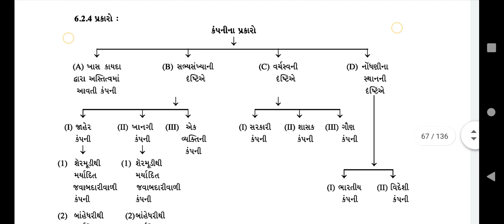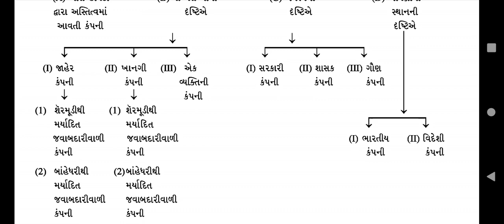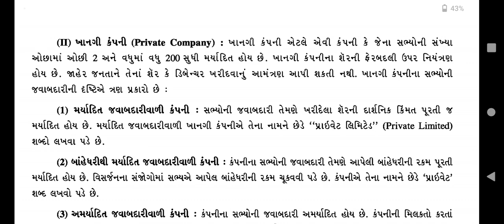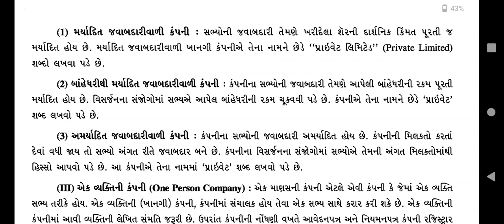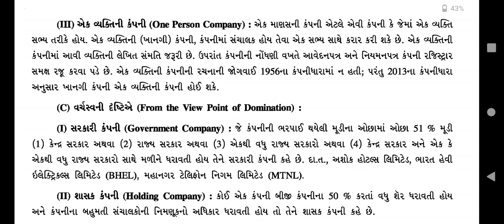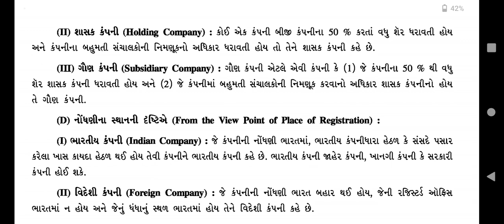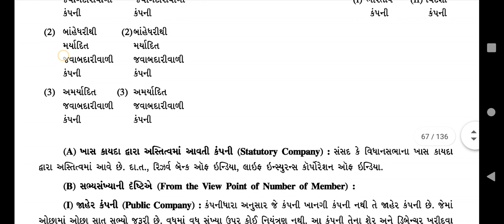ch 6 B. A std 11